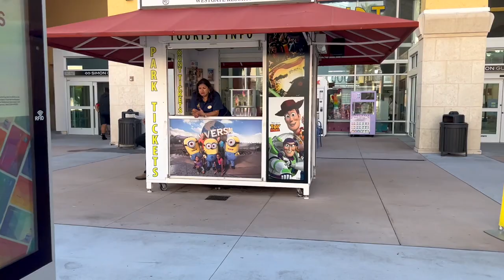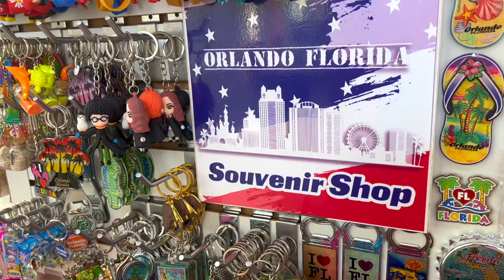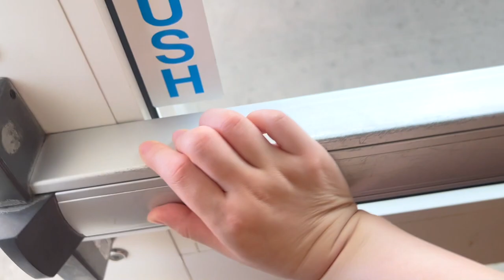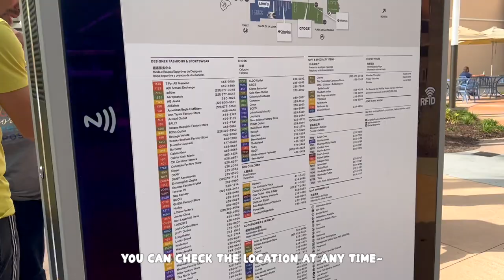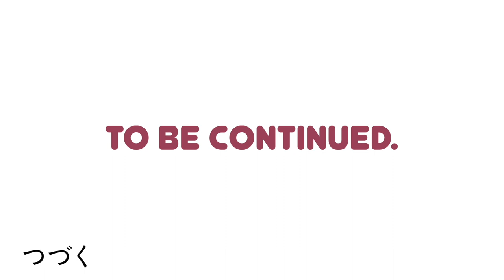Orlando Vineland Premium Outlets Tour | Outlet Near Disney & Universal Studio✨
🌍LOCATION
✨Orlando Vineland Premium Outlets

🎵 MUSIC
✨My friends - vio.dio
✨harvestmoon_Town
✨未知の惑星 - DOVA-SYNDROME OFFICIAL
✨星が帰るとき - DOVA-SYNDROME OFFICIAL
✨Sailor Moon OST - Preview

👇👇👇 HURRY Up! YOU ARE RUNNING LATE!!! Follow follow~~